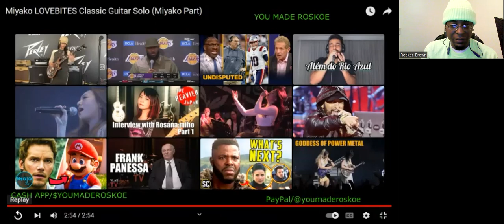Miyako LOVEBITES Classic Guitar Solo (Miyako's Parts) Reaction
I react to a video of spliced together guitar solos by Miyako, from the band Lovebites!